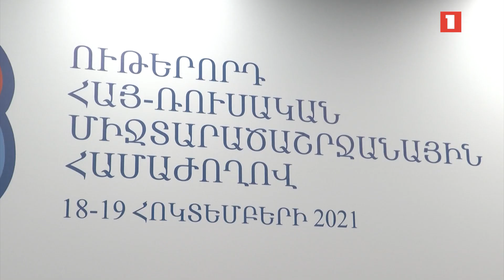Մեկնարկել է հայ-ռուսական միջտարածաշրջանային 8-րդ ֆորումը